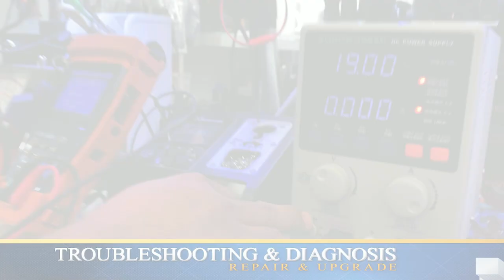ASUS FX505 GAMING LAPTOP NO POWER PROBLEM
This Asus TUF FX505DD SERIES Gaming Laptop has Faulty Motherboard within 19V Power Rail, Watch this video how to troubleshoot and repair the issue in just 30 minutes.